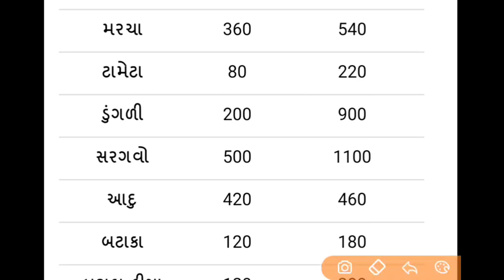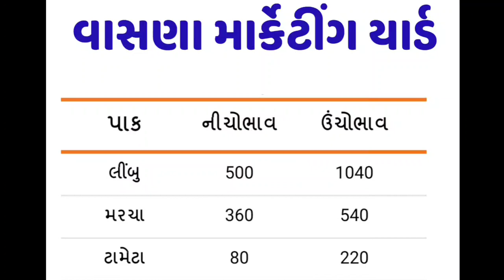આજે ડુંગળી નો ભાવ 900 રૂપિયા બોલાયો || કયા માર્કેટીંગ યાર્ડ માં 900 ભાવ હતો જાણો|| onion price rate